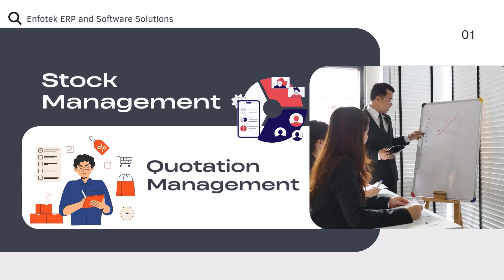Managing Procurement Processes For Business During Crisis Periods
This year, filled with uncertainties like high inflation, price fluctuations, and geopolitical risks, has compelled businesses to develop new strategies. Managing procurement processes accurately and meticulously becomes crucial during crisis periods. Enfotek ERP Solutions (EDS/MDS) play a significant role in this process. Here are the features and advantages offered by EDS/MDS:

INVENTORY MANAGEMENT

    Critical Stock Levels Management: Businesses must manage their inventory to avoid financial costs arising from excess stock. EDS/MDS manages stock quantities according to critical stock levels. It automatically monitors stock costs across all warehouses, and if there is stock related to the material to be procured, the system alerts the user and provides options for reservation or release.
    Automatic Physical or In-Transit Stock Control: Stock control is not limited to physical stock; there is also a warning mechanism for stock that has been ordered but not yet arrived at the warehouse.

QUOTATION MANAGEMENT

    Multiple Supplier Quotations: Obtaining quotations from multiple suppliers is essential in the procurement process. Received quotations are recorded in EDS/MDS, and the procurement from the supplier offering the most suitable price is checked against the preliminary cost price of the material.

SUPPLIER PLAN MONITORING

    Batch Dynamic Procurement Processes: In high-quantity but batch dynamic procurement processes, detailed monitoring of supplier plans is essential. Batch shipment plans received from the supplier against procurement request dates are recorded and controlled.

SUPPLIER AND QUALITY MANAGEMENT

    Customer-Approved Suppliers: Procurement from suppliers who meet purchasing and customer quality criteria is critical for customer satisfaction. EDS/MDS ensures procurement from customer-approved suppliers.
    Quality Control and Non-Conformance Costs: Quality issues identified during quality control or production are recorded. Repair or return slips are automatically generated based on the decision. Non-conformance costs due to quality issues are automatically calculated and recorded by EDS/MDS.

OVER-PROCUREMENT CONTROL

    Warehouse Entry Control: Over-procurement increases inventory costs. EDS/MDS controls procurement based on warehouse acceptance quantities. Quantities exceeding the acceptance ratio are subject to approval or returned.

SHELF LIFE MANAGEMENT

    Expiration Date: EDS/MDS controls materials entering the inventory based on their shelf life, ensuring the correct stock is used in production with automated notification periods.

QUOTATION, PROCUREMENT, AND CONTRACT MANAGEMENT

    Unit Price and Payment Terms Control: With EDS/MDS, unit prices and payment terms can be controlled during the quotation, procurement, and contract processes. During contract approval, quantity or value controls are performed beyond the unit price, and procurements exceeding the limit are subject to managerial approval.

PROCESS PLANNING AND REPORTING

    Procurement Based on Delivery Dates: Planned procurement based on delivery dates can be organized through process planning, making the supply chain more efficient and aligned.
    Procurement Delivery Reliability Reports: EDS/MDS automatically generates procurement delivery reliability reports in terms of quality, timing, and quantity. These reports are used to evaluate supplier performance and identify areas for improvement.

CONSOLIDATED SUPPLY ORDERS

    Model and Custom Order Consolidation: Supply orders can be consolidated by customer, delivery term, product quality, or project, beyond standard and custom orders. This simplifies procurement management and controls over-purchasing with the advantage of consolidated buying for uniform quality materials.

ADDITIONAL AND FREE PROCUREMENT MANAGEMENT

    Regulation and Control According to Procurement Conditions: EDS/MDS facilitates the regulation and control of additional and free procurement according to procurement conditions, enabling more flexible and needs-based purchasing.

These multifaceted control mechanisms provided by EDS/MDS help businesses manage their procurement processes more effectively and efficiently during crisis periods. As a result, businesses can reduce costs and make their supply chains more robust and reliable.